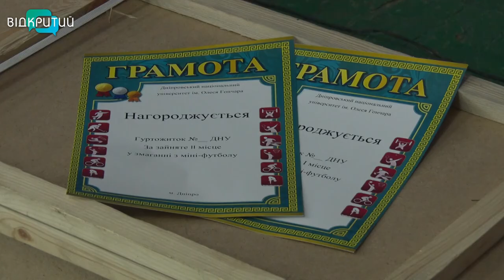У ДНУ відбувся показовий турнір з мініфутболу серед гуртожитків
За честь гуртожитка.  У Палаці спорту ДНУ  провели показовий матч з мініфутболу серед команд вишу. Переможці отримали  призи: за перше місце  - тренажер, за друге - бігова доріжка.